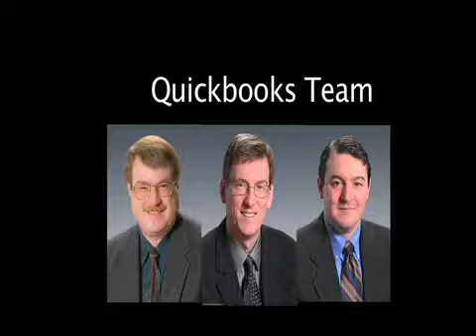Tom Varga, CEO of CFO Selections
Tom Varga, CEO of CFO Selectons, Finalist for the Eastside Business Award by the Bellevue Chamber of Commerce. video by RJ McHatton of Inventive Productions,